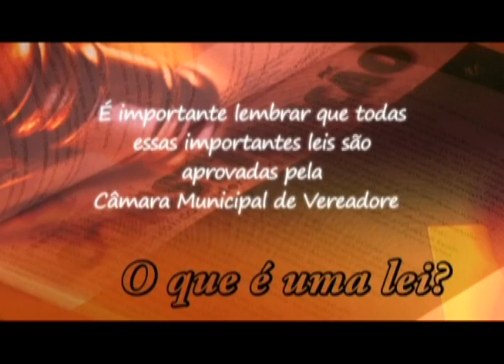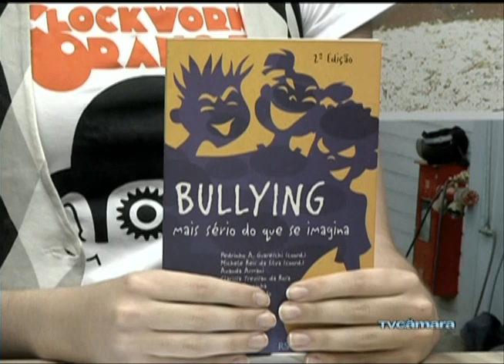26/09 - Câmara Entrevista sobre Bullying na TV Câmara Erechim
26/09 - Câmara Entrevista sobre Bullying na TV Câmara Erechim